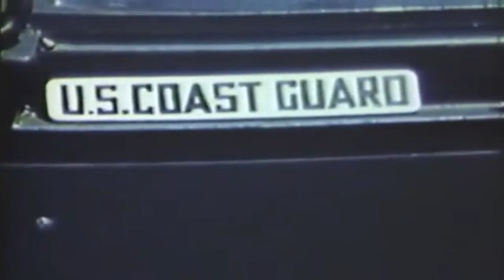Invasion of Europe (Normandy) 06/1944 (full)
Freely downloadable at the Internet Archive, where I first uploaded it. Naval Photographic Center film #4448. National Archives description "1) LS Four LCIs underway; very dim coastline in background; sea gulls flying overhead. 2) MLS British cruiser of the County Class. 3) MLS Steel barge loaded down with heavy gear; land in background. 4) LS LCT and LCM near Normandy beachhead. 5) HA LS LST on beach unloading heavy equipment. 6) LS Same as before. 7) MS Rough sea breaking over wreckage along beach. 8) LS Cargo ships anchored off Normandy (sea is very rough). 9) LS Wrecked LCI; fleet in background. 10) HA MS Large group of amphibious craft tied up alongside mother ship. 11) LS LCI underway; with whole bow completely out of water (very rough). 12) LS Coast Guard patrol boat in rough water. 13) LS Task Force laying off the coast of Normandy; barrage balloons flying overhead. 14) MLS LST and patrol boat; LCVP underway in foreground. 15) MS French boat near Normandy Beach. 16) MS Steel pier built out in water. 17) MS Liberty ship with two LCTs tied up alongside; sunken ships in background. 18) LS City on beach; barrage balloon flying around and over it. 19) LS LST with its bow up on beach; barrage balloons flying overhead. 20) HA MCU Signalman taking signals out of the flag bag. 21) LS LST convoy; shot from bow of LST, which is in foreground. 22) MS Two officers on main deck of LST. 23) MS Man looking thru pair of binoculars. 24) LA CU British LCI (rolling very much). 25) LA CU Men on bridge of Coast Guard patrol boat. 26) MCU American flag flying from mast of patrol boat; radar and clear sky in background. 27) MS Coast Guard officer looking thru binoculars up on bridge of patrol boat. 28) LS Task Force in Normandy; bow of patrol boat in foreground. 29) MLS British patrol boats tied up alongside ship with Coast Guard cutter (SV). 30) MS Coast Guard patrol boat and British torpedo boat tied up. 31) LS Patrol boat getting underway; cargo ship in background; LCVP passing in foreground. 32) MLS Patrol boat getting underway. 33) LA MCU Coast Guard officer speaking into mike. 34) LA CU Two officers on bridge of cutter, talking back and forth. 35) MLS LST with LCT tied alongside; equipment seen on deck of LCI. 36) MS Patrol boat; LCI tied up alongside. 37) MS Patrol boat pulling alongside other patrol boats. 38) CU Bow of patrol boat; liberty ships at anchor in background. 39) MS Patrol boat underway, another patrol boat passing in background. 40) MS Patrol boat, showing American and Coast Guard flags flying. 41) MCU Cutter being beached (beat up pretty badly). 42) LA CU Coast Guard patrol boat, showing cargo net hanging over side. 43) CU Bow of patrol boat; wrecked landing craft in background (SV). 44) MS Wrecked patrol boat; soldiers passing in foreground. 45) HA MLS Overlooking some of the patrol boats, docked. 46) MLS Four patrol boats tied up alongside one another (SV). 47) MS Men coming out of hatch on patrol boat. 48) MCU Two men come by ready-box and grab two 20mm magazines. 49) MS Gun crew manning 20mm AA gun; man putting magazine on. 50) MLS Patrol boat; two cargo vessels at anchor in background." National Archives Identifier: 78962